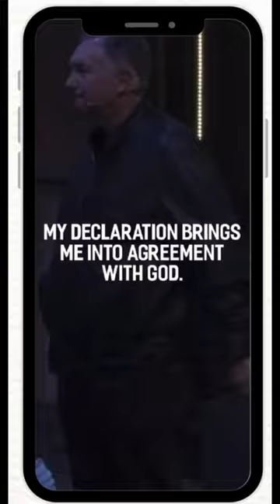Jesus Did THIS For You!!